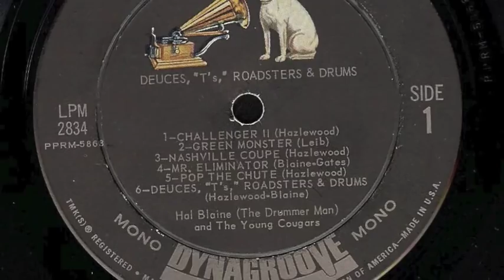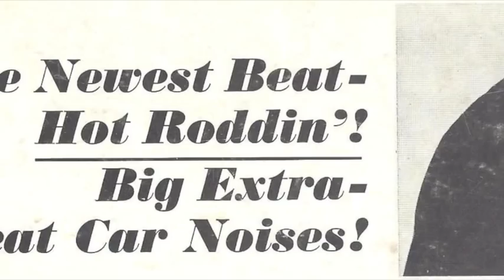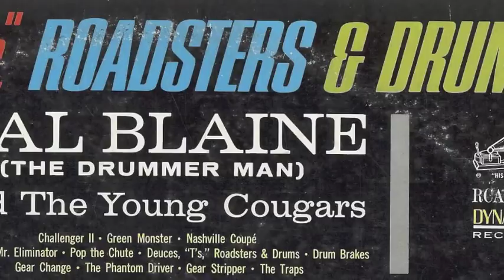Hal Blaine - Drum Brakes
1963 RCA Victor Dynagroove